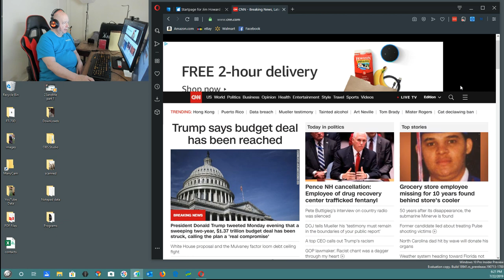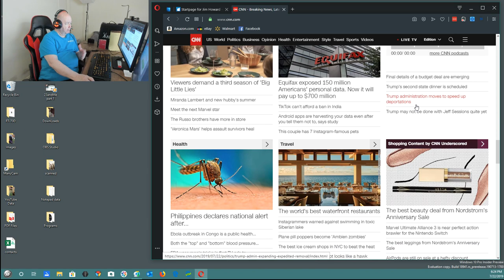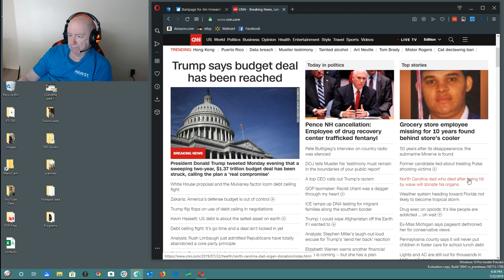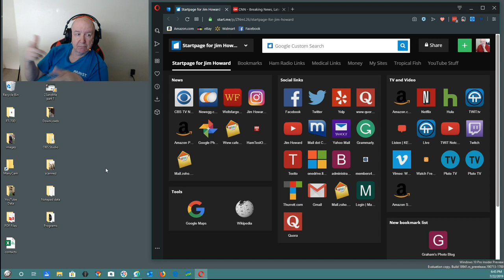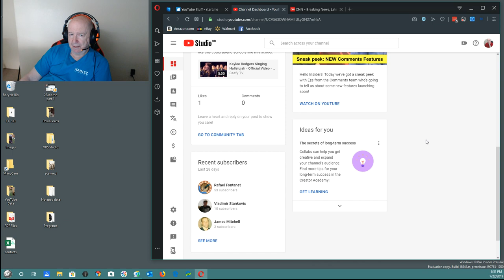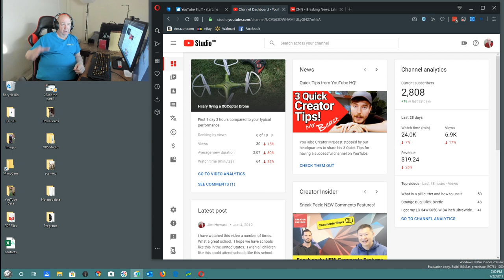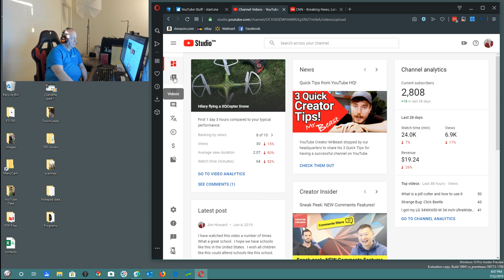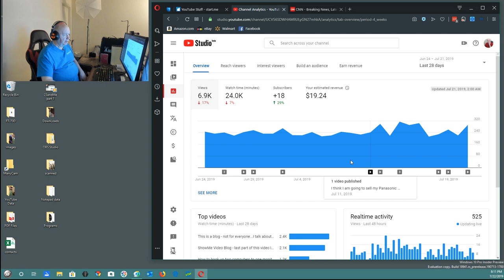Video Blog for 07/22/2019 - AD Blocker and CNN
This is just a video blog.  I discuss a lot of different things.